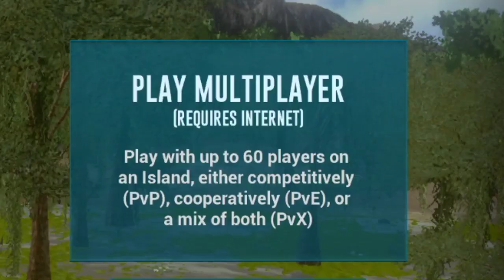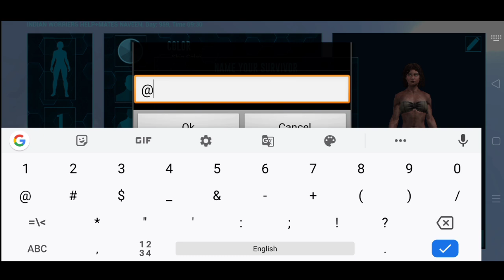How To Level Up Ark Mobile Single Player / How To Level Up 100 Ark Mobile SP Transfer Ticket Method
I Hope Are You Like This Contant , Need Your Support .
Thanks.

Today Video Make For Level up ark mobile / How To Fast Level Up In Ark Mobile It's Are Tutorial Video We Easy Go To Any Unofficial Server And Than We Get Free 100 Level Now Collection 25X Amber Help With Ads Etc. When You Have 25 Amber Than Buy "SP TRANSFER TICKET" Use This TricK For Your Level And Blueprint With Prime Items Transfer To Single Player . It's Simple Way To 100 Level In single player.

➡TRANSFER TRICK VIDEO

I hope Are You Understand Any Problem Discuss With Me Join Discord.

➡ABOUT ARK MOBILE

My Channel some Video

I hope Are you Support Me.
My Self  Subra Gamer

Ark Mobile Level Up Is So Boring But This TricK So Easy To play In your Single Player , Guys Do This For Your Self Gameplay Easy

IGNORE⏬

How To Transfer Server To Single Player Ark Mobile

I Hope Are You Ignore This Tag
Love you All , Wait for Next "silsilla".